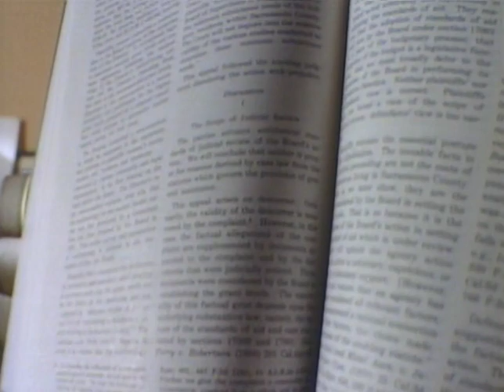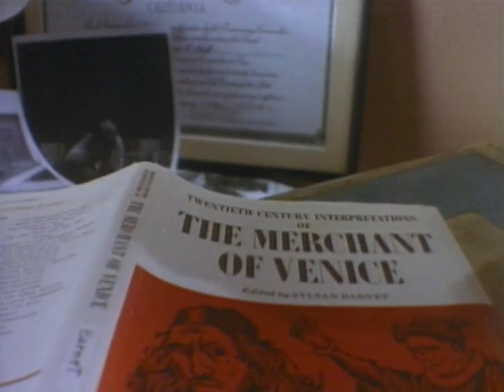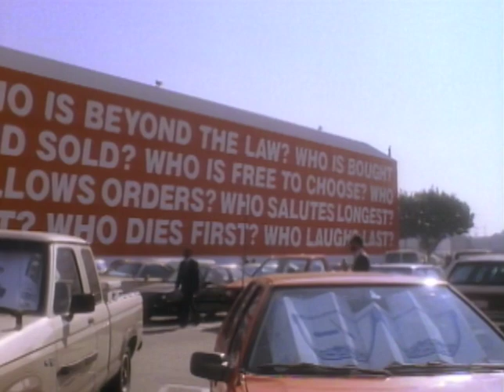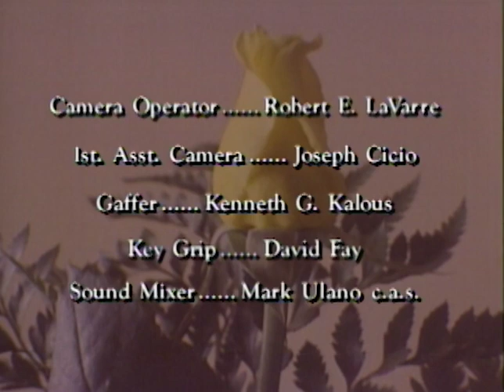The Trials of Rosie O'Neill | Season 1 | Episode 2 | The Rapist